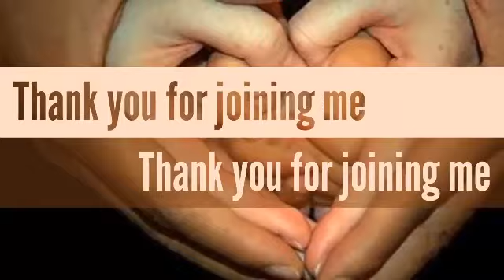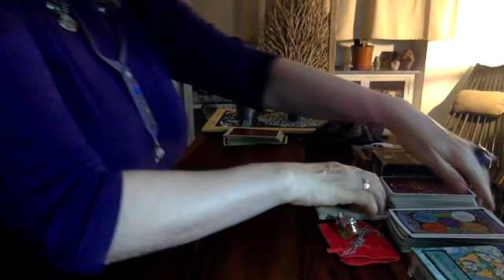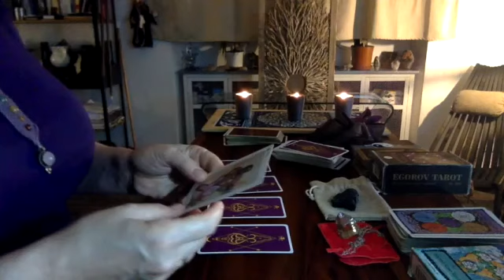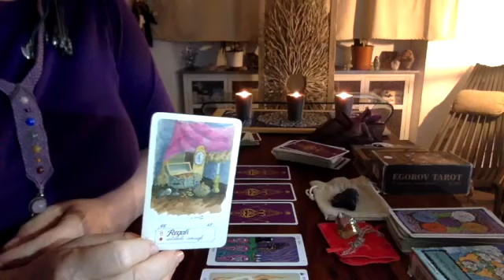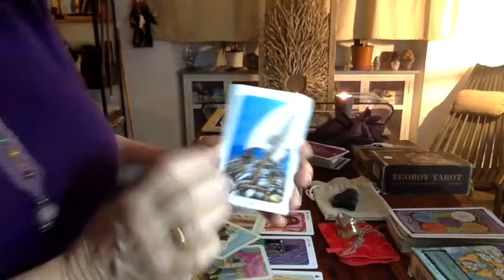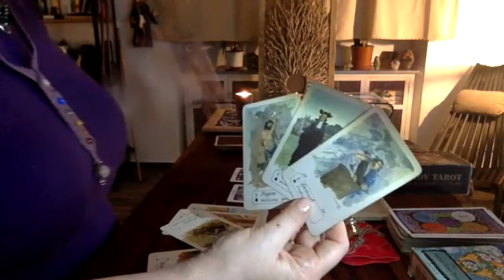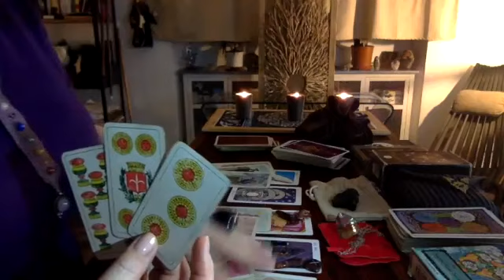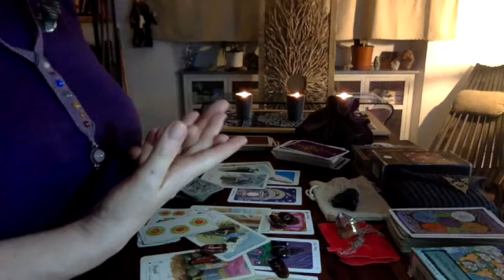CANCER October 2017 Reading GO SEE THAT PERSON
I upload free readings here on YouTube for each, individual sign, using TAROT, LA VERA SIBILLA ORACLE. RUNES and crystals for divination.
Are you looking for a private reading? Go here to order one:
Christelle